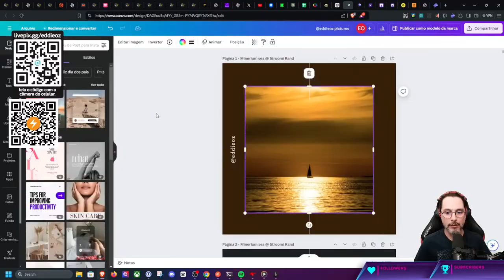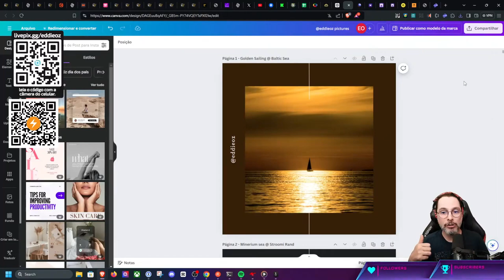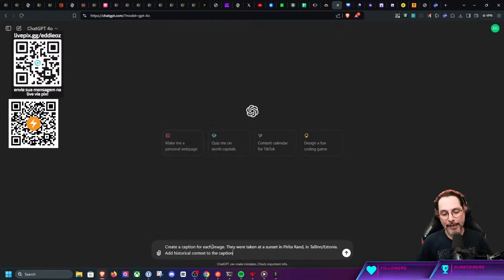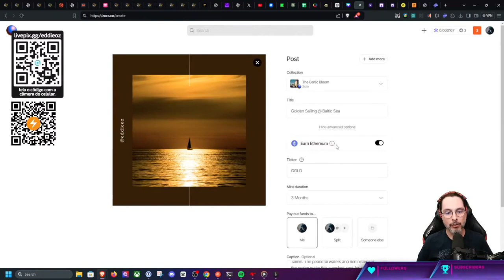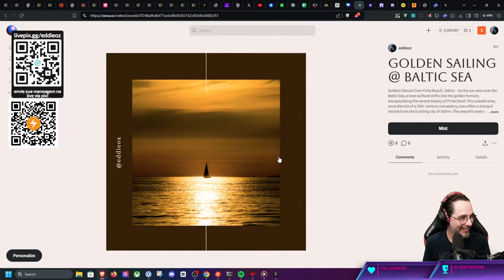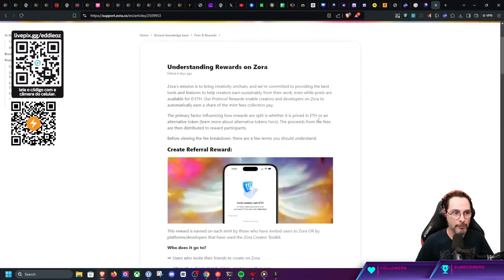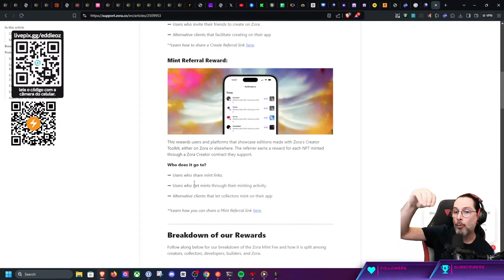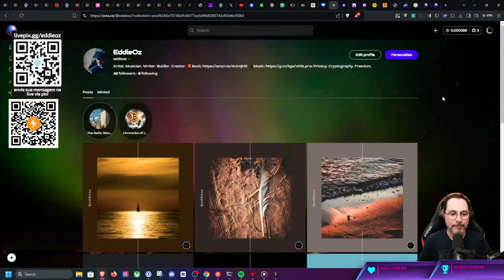Criando e Publicando NFTs na Zora: Passo a Passo Completo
**Descrição**:
Neste vídeo, mostramos todo o processo de criação, edição e publicação de um NFT na plataforma Zora, utilizando diversas ferramentas como Lightroom e Canva. Acompanhe o passo a passo enquanto discutimos a escolha do nome, ajustes de imagem e exportação, até a criação do NFT com a Rabby Wallet e a assinatura digital. Exploramos também como funcionam as taxas e recompensas de mintagem, além de dar um contexto histórico sobre a foto selecionada, capturada na belíssima praia de Pirita, em Tallinn, Estônia.

⚡ **Capítulos**:
00:00 - Introdução e ajustes de imagem
01:41 - Criando o NFT na Zora
04:22 - Contexto histórico da foto (Pirita Beach, Tallinn)
06:14 - Publicação do NFT e explicação das taxas na Zora

🔗 **Ferramentas e Plataformas Utilizadas**:
- Lightroom: Edição de fotos
- Canva: Criação de templates
- Zora: Plataforma para criação e mintagem de NFTs
- Rabby Wallet: Carteira para assinatura de NFTs

✨ **Destaques**:
- Nomeando e preparando a foto "Golden Sailing at Baltic Sea" para ser transformada em NFT
- Como funcionam as taxas da Zora, incluindo o sistema de mintagem e recompensas
- Discussão sobre a região histórica de Pirita e seu monastério do século XV
- Passo a passo para publicar NFTs e maximizar suas recompensas

💡 **Interessado em criar seus próprios NFTs?** Assista o vídeo completo para aprender todas as dicas e truques, além de entender como plataformas como a Zora funcionam e como você pode começar a lucrar com suas criações digitais.